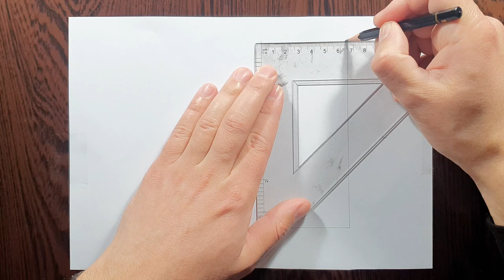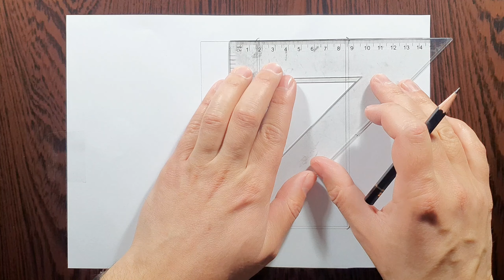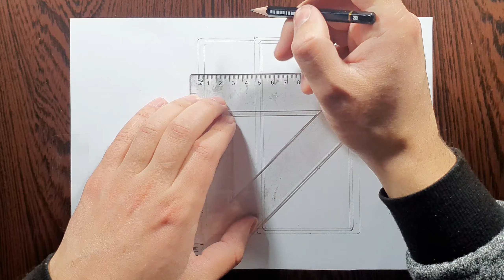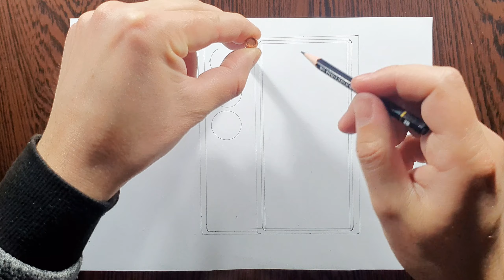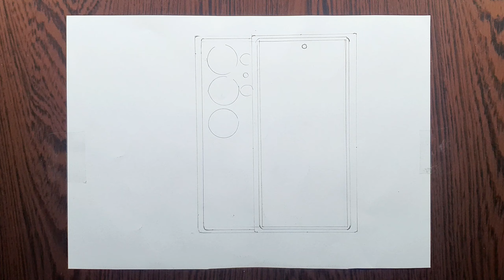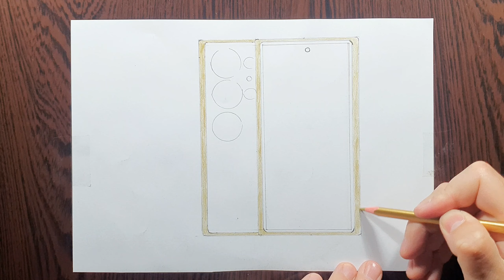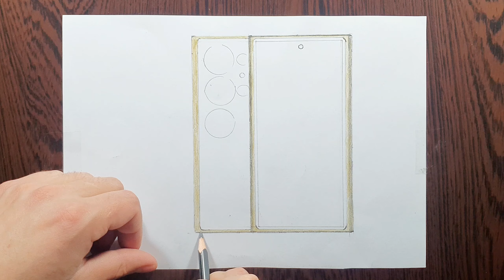How to draw a Samsung Galaxy S 24 Ultra step by step